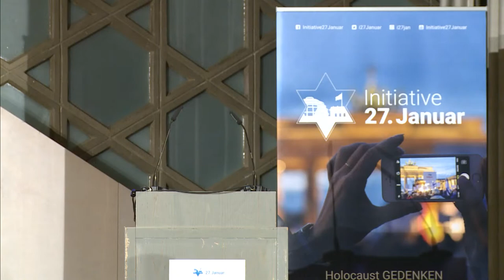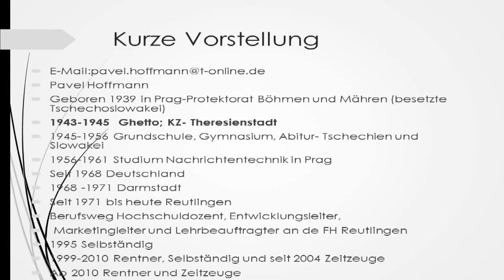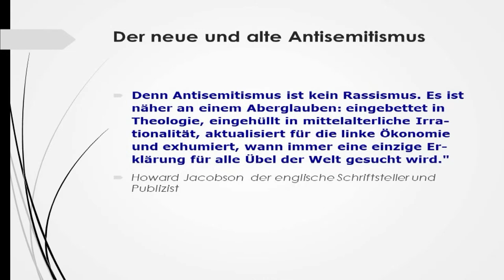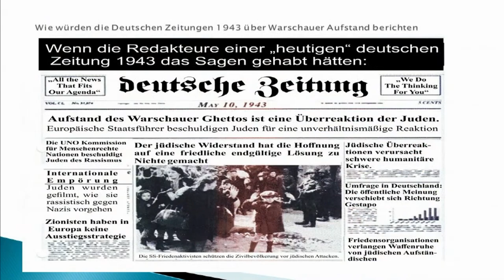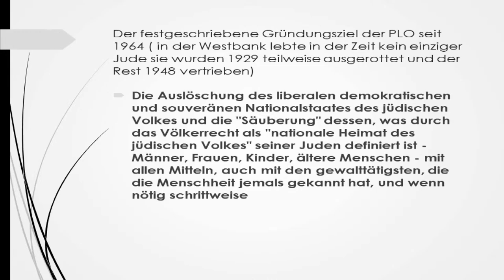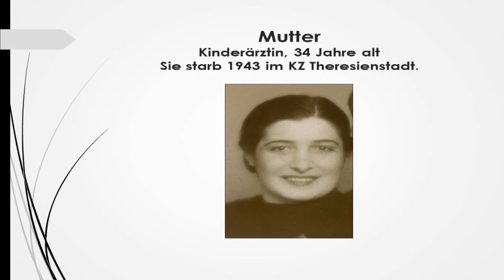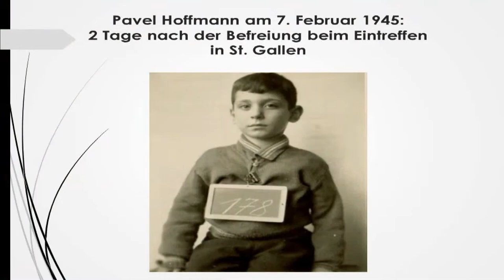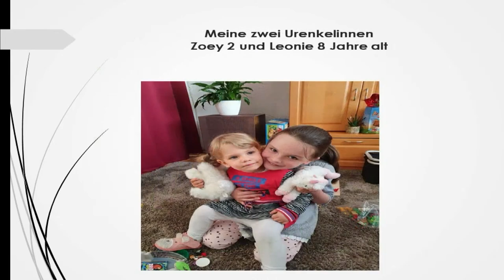„Wer wir waren, wer wir sind": Virtuelles Gedenken I Holocaust Gedenktag I 27. Januar 2022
Schalten Sie sich ein in den Live-Stream der Berliner Holocaust-Gedenkveranstaltung am 27. Januar 2022!

Vorprogramm ab 19:00 Uhr
Gedenkveranstaltung ab 19:30 Uhr

Am 27. Januar 2022 wollen wir gemeinsam gedenken und dem Judenhass von heute entgegentreten.

Ziel und Inhalt der Gedenkveranstaltung ist es, fünf verschiedene Perspektiven auf Identität im Lichte des Holocaust, an dessen Opfer an diesem Tag gedacht wird, zu betrachten: (1) die israelische Perspektive, (2) die deutsche Perspektive, (3) die jüdische Perspektive, (4) die muslimische Perspektive und (5) die christliche Perspektive.

Der Hauptvortrag des Abends wird wie üblich wieder von einem Holocaustüberlebenden gehalten, dieses Mal von Pavel Hoffmann (Child Survivors Deutschland), gefolgt von einer kurzen Gedenkzeremonie.

Schirmherr der Veranstaltung ist Dr. Felix Klein, der Beauftragte der Bundesregierung für jüdisches Leben in Deutschland und den Kampf gegen Antisemitismus.

Rednerinnen und Redner:

Israelische Perspektive: S.E. Botschafter Jeremy Issacharoff, Botschafter des Staates Israel in Deutschland
Deutsche Perspektive: Frank Müller-Rosentritt, Bundestagsabgeordneter
Jüdische Perspektive: Anna Staroselski, Präsidentin der Jüdischen Studierendenunion Deutschland
Muslimische Perspektive: Burak Yılmaz, selbstständiger Pädagoge und Autor des Buches „Ehrensache: Kämpfen gegen Judenhass“
Christliche Perspektive: Harald Eckert, Vorsitzender des Christlichen Forums für Israel

Moderation: Julia Müller, Leitung PR und Gründungsmitglied des Vereins „Zeugen der Zeitzeugen e.V.“

Das Veranstaltungsprogramm wird musikalisch vom Duo „Kiev-Klezmer-Tov“ (Klavier: Semen Gertsvolf, Geige: Aaron Urbach) begleitet.